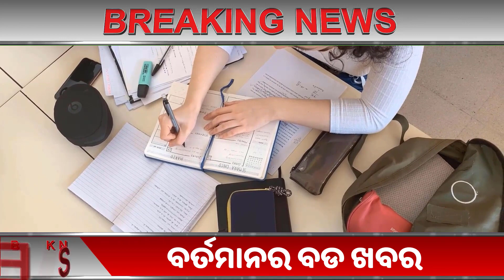Odisha board Exam Big news CHSE +2 Exam Odisha New Update Evening Latest News Odia